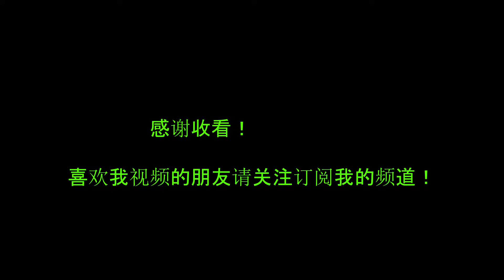糖尿病人和减肥人士的健康食品之一-------窝窝头做法 Steamed Bread of Corn